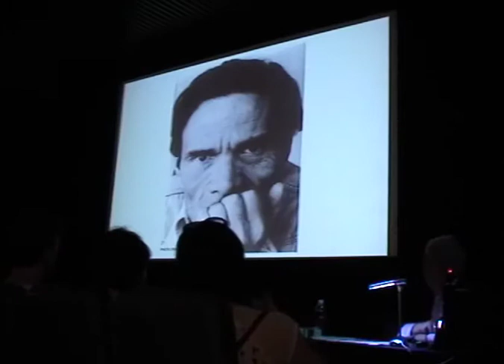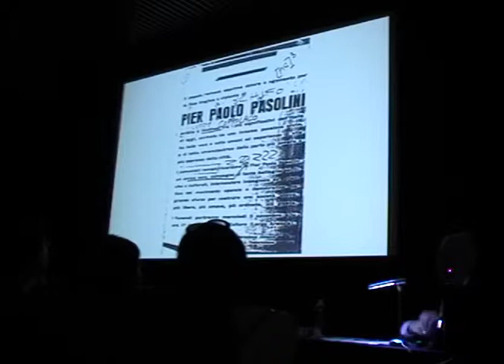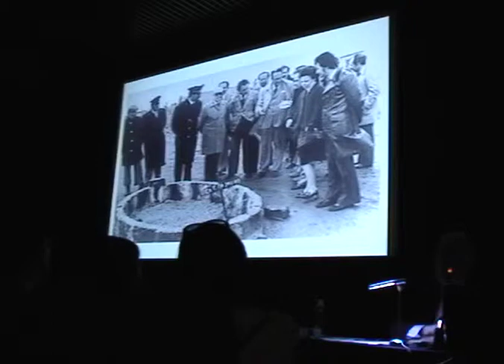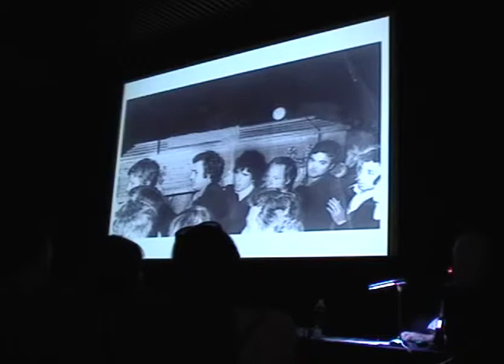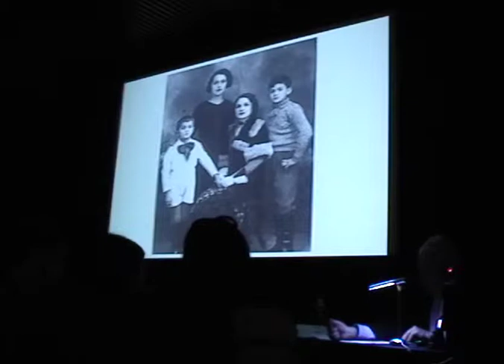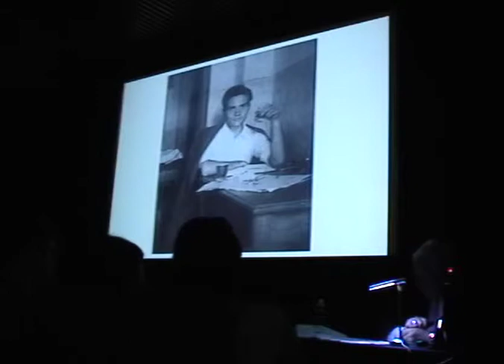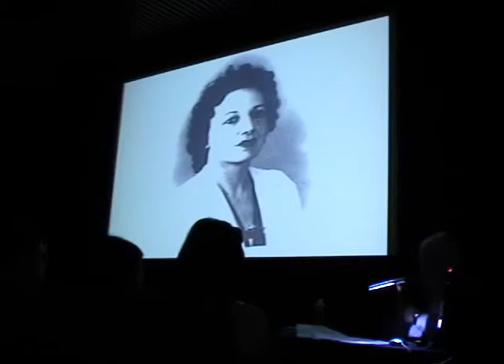Barth David Schwartz's talk on Pasolini Requiem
Pasolini Requiem: A tribute to a poet, writer, and film maker.

Talk by Barth David Schwartz at the at the Singapore Arts House on the 27th of September, 2014.

Join Barth David Schwartz, biographer and author of "Pasolini Requiem", as he discusses the turbulent life and times of Pier Paolo Pasolini. Having spent 10 years researching, writing and learning Italian, Schwartz delves into topics such as how Pasolini embraced cinema as an accomplished poet and writer, his moral and political obsessions, his influences and how they informed his cinematic and literary output - which continue to fascinate audiences today.